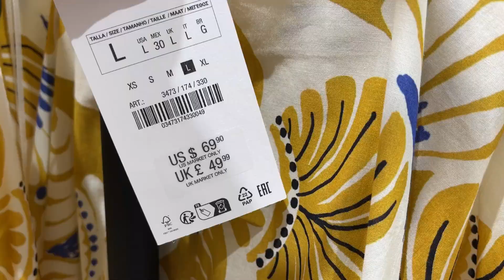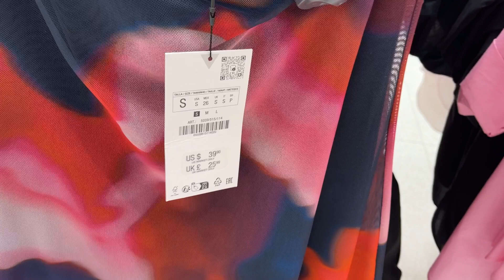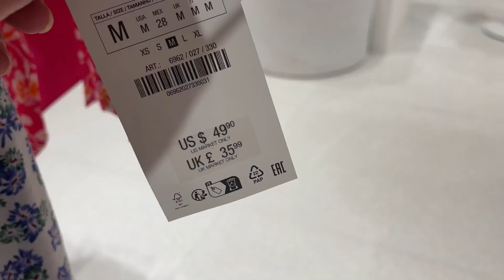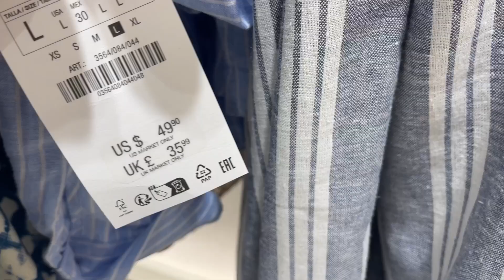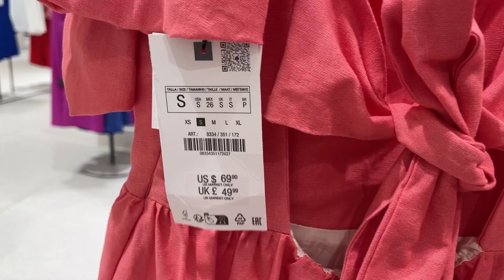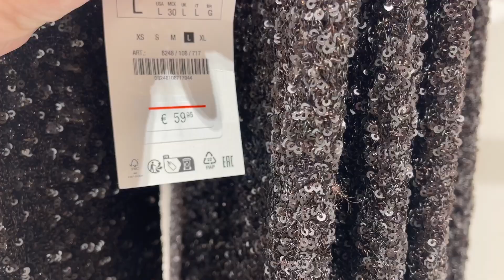Zara haul Women’s New Collection 2024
ZyHaul Women’s New Collection 2024